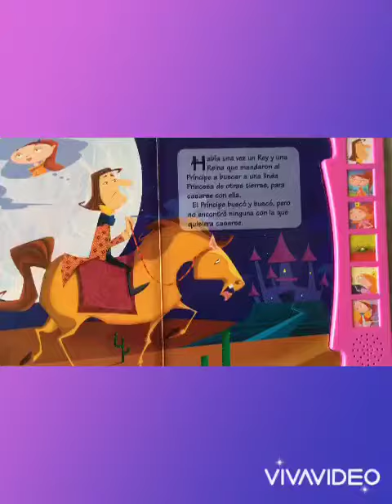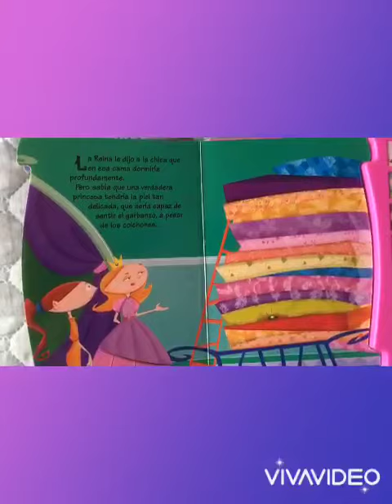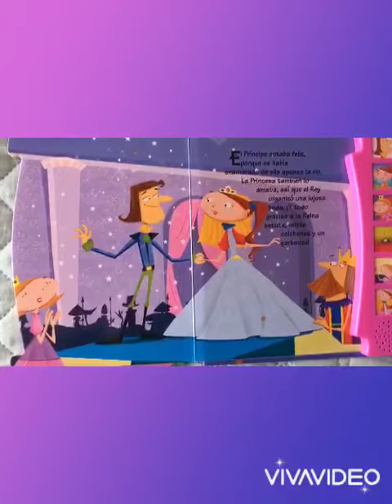Cuento la Princesa y el Garbanzo